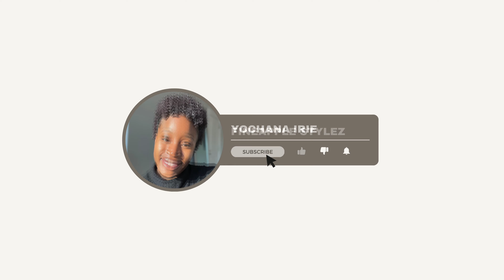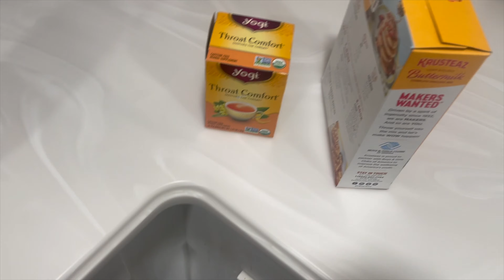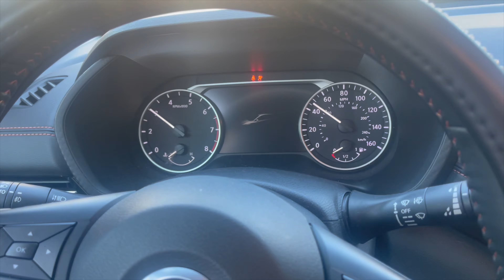SALON VLOG: Natural Hairstylist Edition | Busy Day in The Life| 3 hour services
What do you think a busy day for a hairstylist should be? Well, as a NATURAL hairstylist for me it is 3-4 people.

Today I had 3 clients, 2 returning and 1 new. The new client services are always the longest because they have a BUILT-IN consultation time and it allows me to really get to know my clients. What is the longest you spend with a hairstylist? Let me know down below. Also, let me know what other videos you would like to see!

Business IG: @fineapple_stylez
Personal IG: @yochanafine

Video Chapters
 Intro: 00:00
Getting Ready: 01:39
Heading to the salon: 03:09
First Client: 04:53
Second Client: 07:13
Third Client: 10:55
Outro: 13:56